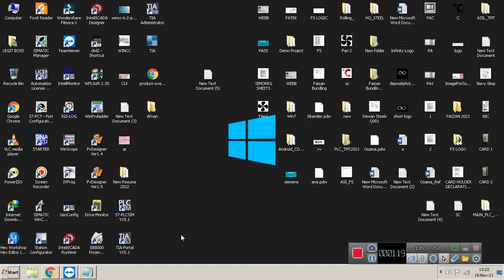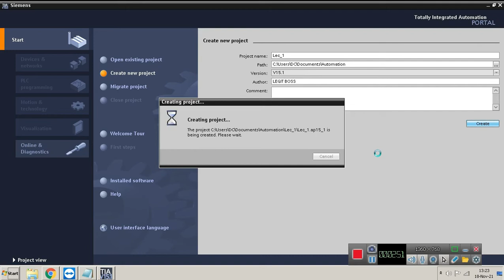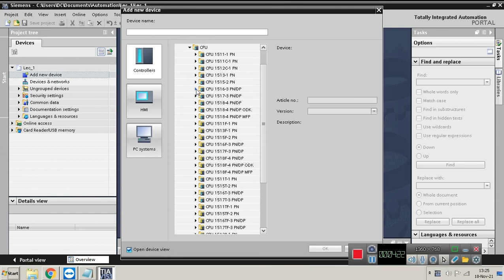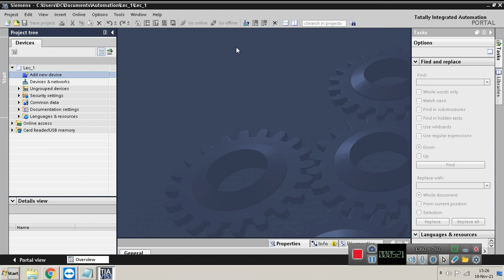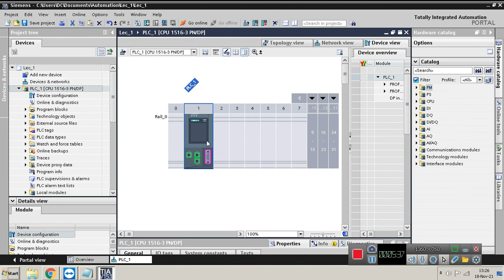SIEMENS TIA PORTAL SOFTWARE ENVIRONMENT | BIGGENER'S GUIDE